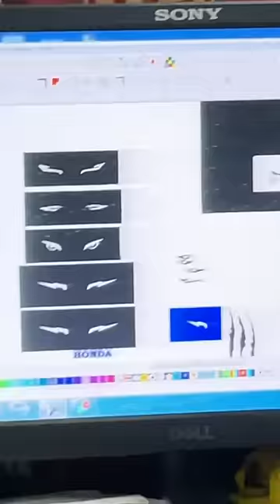Yamaha MT15 Wrap Modification🔥😍